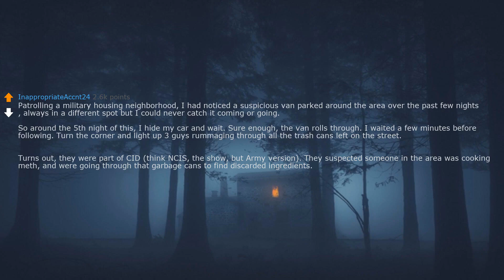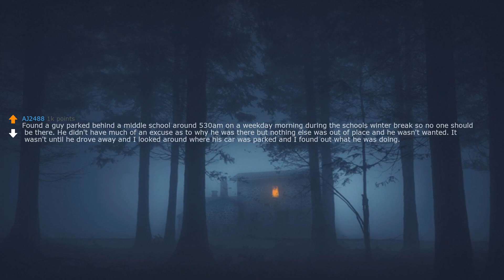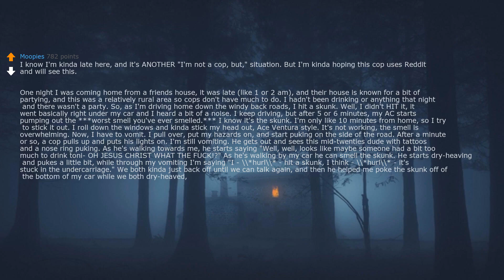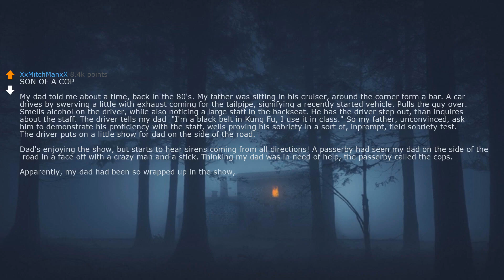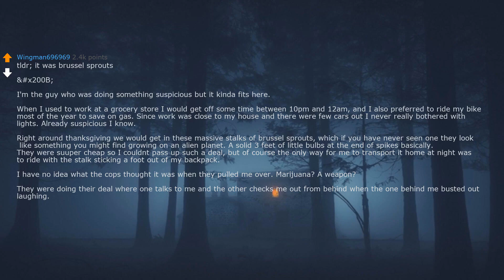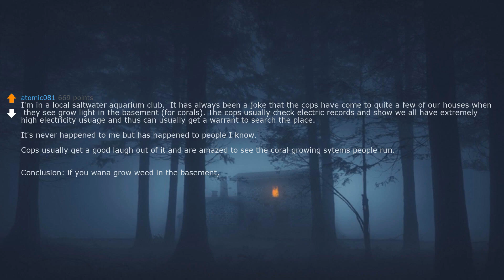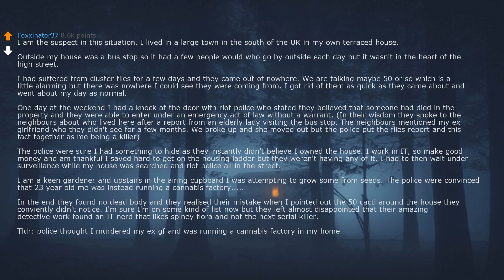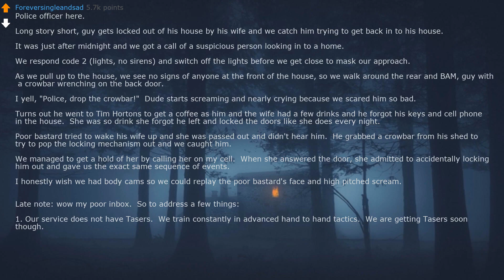cops of reddit what is the most suspicious thing you've ever caught somebody doing